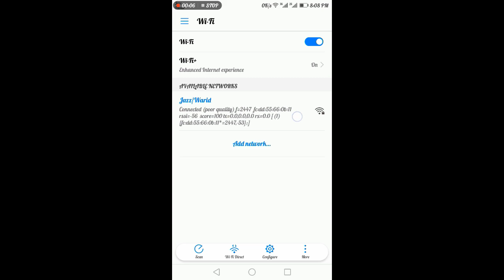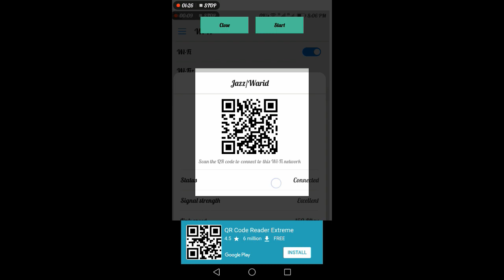How To Show WiFi Password In Huawei/Honor Devices Without Root..!!!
In Today Video I Will Show You That How You Can View Your Connected WiFi Password In Your Huawei/Honor Phones Without Root Or You Can Say Jailbreak So Follow My Steps To Show WiFi Password.